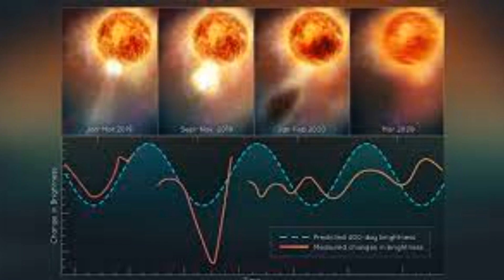James Webb Telescope Just Detected SUDDEN 250 Increase In Betelgeuses Brightness!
Discover the fascinating story of Betelgeuse, the red supergiant star poised to become a supernova. Explore its recent brightness surge, erratic behavior, and potential impact on our night sky. Learn about its cosmic journey and the science behind this extraordinary phenomenon.